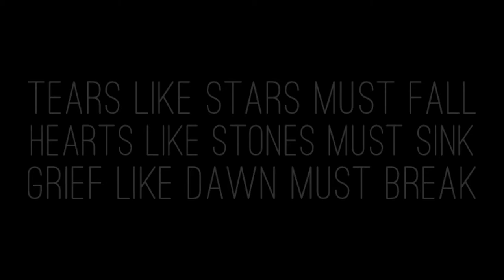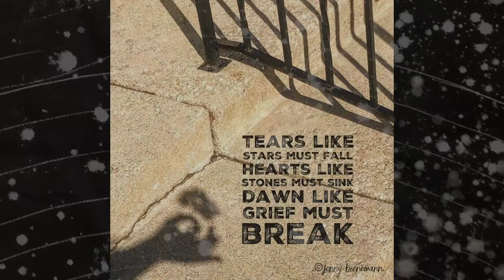Jon Langford "Tears Like Stars Must Fall"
TEARS LIKE STARS, @jonlangford6520

To celebrate the release of Jenny Bienemann's books “Haiku Milieu Volume 2” and “Reckoning,” recording artists from across the US came together in November 2020 to write songs and create video inspired by the photo and haiku in her two new books. The evening is also a celebration of the legendary FitzGerald's Nightclub in Berwyn, Illinois, and the ways in which it fosters a thriving creative community.It was streamed in collaboration with FitzGerald’s in Berwyn, IL.

This is the sixth concert of songs written to one of Jenny Bienemann’s Haiku Milieu haiku and images. haikumilieu.com, jennybienemann.com, haikumilieu.art.